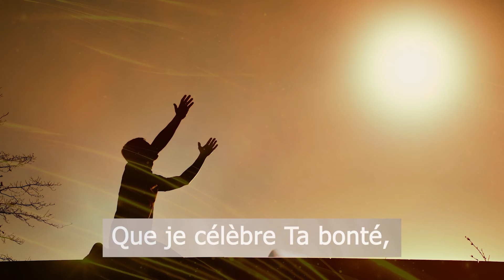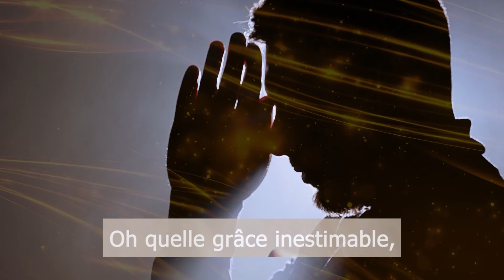Jour 76 – Dimanche 17 avril 2022 – En tant que jeunes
Cliquez sur le lien ci-dessous pour écouter la Jour 76 100 Jours de prière

Nos fils sont comme des plantes qui croissent dans leur jeunesse ; nos filles comme les colonnes sculptées qui font l’ornement des palais. Psaumes 144:12

Nous avons été extraits comme des pierres brutes de la carrière du monde par le couperet de la vérité et placés dans l’atelier de Dieu. Celui qui a une foi authentique en Christ comme son Sauveur personnel trouvera que la vérité accomplit pour lui un travail précis. Sa foi est une foi agissante, et la foi agit par amour, et purifie l’âme. Le Seigneur Jésus a payé la rançon pour nous ; il a donné sa propre vie afin que ceux qui croient en lui ne périssent pas, mais qu’ils aient la vie éternelle. Ceux qui reçoivent la vérité par la foi témoigneront de la qualité de la foi qu’ils exercent. Ils s’amélioreront continuellement, en regardant vers Jésus qui est l’Auteur et le Consommateur de notre foi. Nous ne pouvons pas créer notre foi ; mais nous pouvons être des collaborateurs du Christ pour promouvoir la croissance et le triomphe de la foi. {TDG 219.2}
L’œuvre du Christ dans le cœur ne détruit pas les capacités de l’homme. Le Christ dirige, renforce, ennoblit et sanctifie les facultés de l’âme. C’est en le connaissant personnellement que nous devenons qualifiés pour représenter son caractère au monde. Jean dit : « Mais à tous ceux qui l’ont reçue, à ceux qui croient en son nom, elle a donné le pouvoir de devenir enfants de Dieu » (Jean 1:12). Et encore : « Et nous avons tous reçu de sa plénitude, et grâce pour grâce » (verset 16). {TDG 219.3}. En tant que jeunes, alors que nous grandissons en Christ, permettons au Saint-Esprit de nous donner la force de devenir des pierres d’angle polies, polies à sa ressemblance.

Questions au cœur : Jésus veut planter son caractère comme des pierres d’angle, polies selon sa similitude. Il connaît chaque personne avec laquelle vous entrez en contact. En tant que jeunes, nous avons le privilège d’interagir les uns avec les autres et d’être une lumière les uns pour les autres. Voulez-vous prier pour avoir l’occasion de construire des pierres d’angle polies dans le but de témoigner de l’amour de Jésus à ceux que nous rencontrons ? Êtes-vous prêt à faire une rencontre personnelle avec Lui afin que nous, les jeunes, puissions le représenter ?

1. Priez pour de nombreuses personnes, jeunes et moins jeunes, qui luttent contre la dépendance aux médias.
2. Priez pour que nos jeunes aient la volonté et la capacité de mettre en œuvre tous les principes de santé naturelle de Dieu dans leur vie.
3. Priez pour que les membres de l’église en Martinique comprennent que l’église adventiste du septième jour est un mouvement prophétique avec un message prophétique, auquel le ciel a confié une mission prophétique très spéciale, et que le moment est venu de briller pour la gloire de Dieu.
4. Priez pour les jeunes qui luttent spirituellement, physiquement ou économiquement pour qu’ils restent forts lors des diverses tentations et qu’ils se tournent vers Jésus pour obtenir de l’aide.